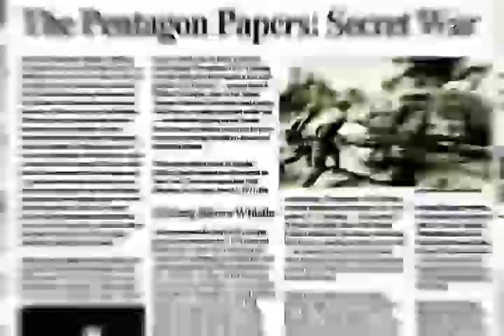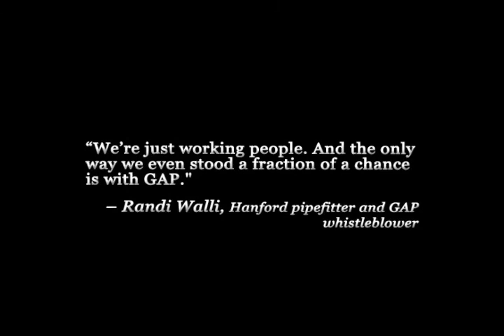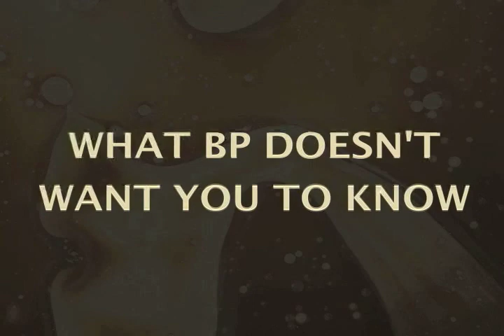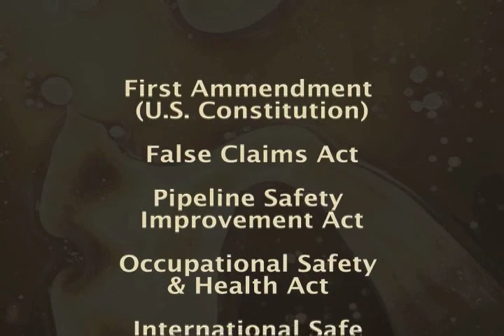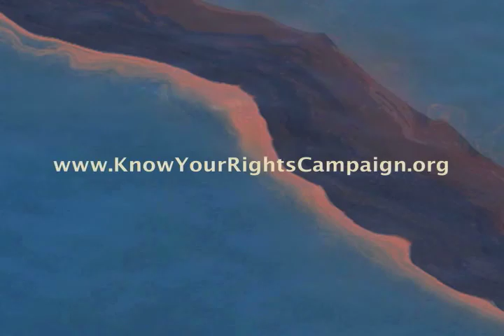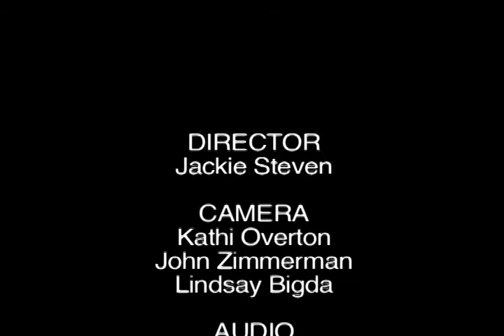WWYW 34: Interview with Tom Devine - The Corporate Whistleblower's Survival Guide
GAP Legal Director Tom Devine discusses the new book that he co-authored with former GAP Litigator Tarek Maassarani, "The Corporate Whistleblower's Survival Guide: A Handbook for Committing the Truth."